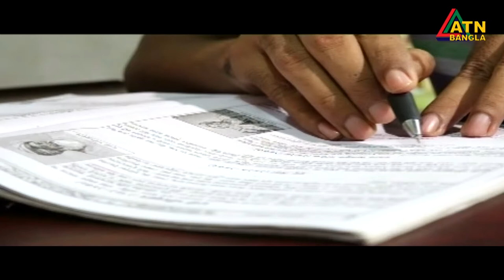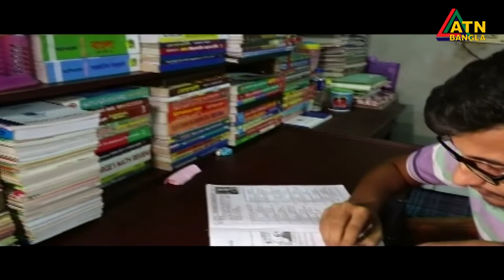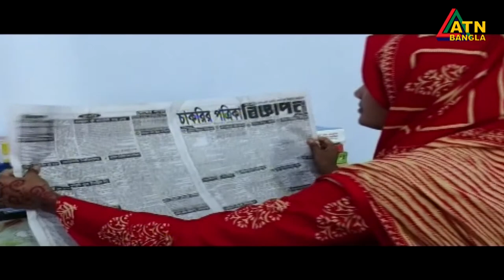করোনাকালো সরকারি চাকরিতে নিয়োগ প্রায় ৬ মাস বন্ধ ।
করোনাকালো সরকারি চাকরিতে নিয়োগ প্রায় ৬ মাস বন্ধ । হতাশ শিক্ষিত বেকাররা। অনেকের চাকরির বয়স চলে যাচ্ছে।